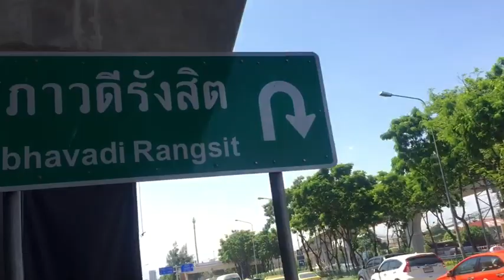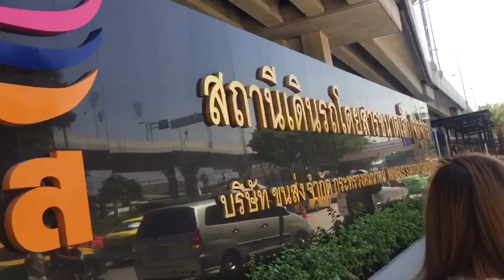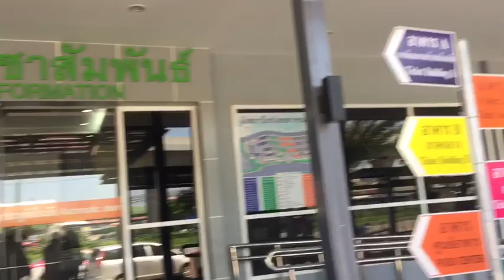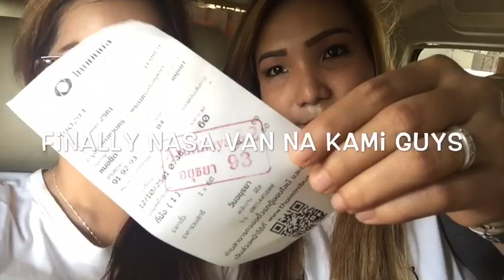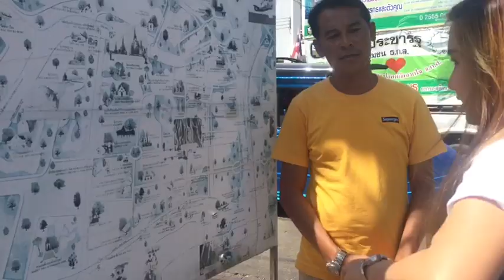TRIP: BANGKOK TO AYUTTHAYA (HOW TO TRAVEL BY VAN) |AYUTTHAYA,THAILAND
Vlog Title: TRIP: BANGKOK TO AYUTTHAYA  (HOW TO TRAVEL BY VAN)  |AYUTTHAYA,THAILAND

Ayutthaya is a city in Thailand, about 80 kilometers north of Bangkok. It was capital of the Kingdom of Siam, and a prosperous international trading port, from 1350 until razed by the Burmese in 1767. The ruins of the old city now form the Ayutthaya Historical Park, an archaeological site that contains palaces, Buddhist temples, monasteries and statues. The park is on an island between 3 rivers.

How can I go to Ayutthaya from Bangkok?
For a scenic route with a touch of local charm, trains departing from Bangkok's Hualamphong train station will get you to Ayutthaya in 80 to 150 minutes, depending on which service you choose. The fastest train of the day is the 8:30am train, which completes the journey to Ayutthaya in 77 minutes.